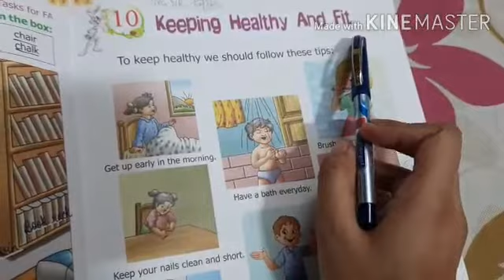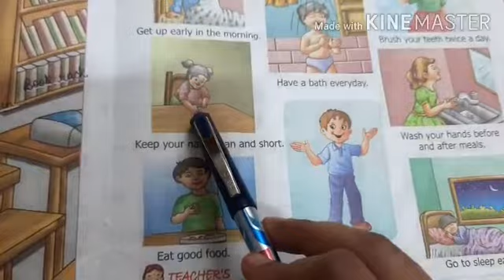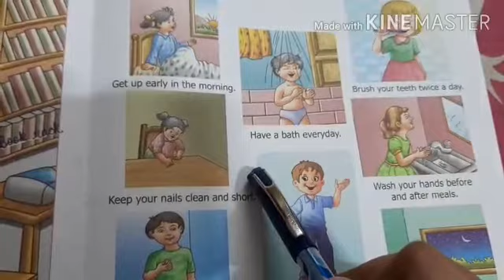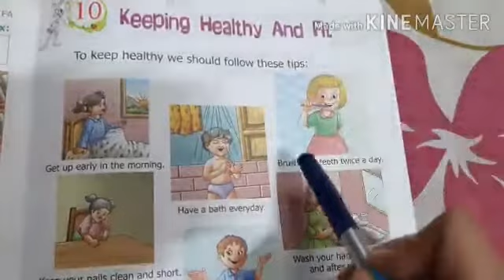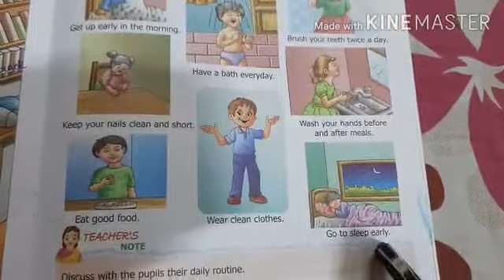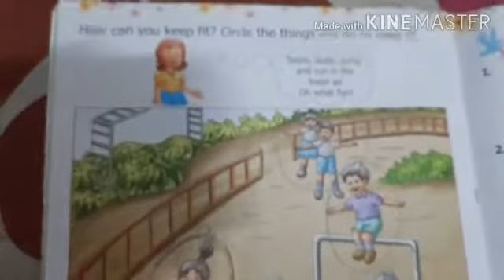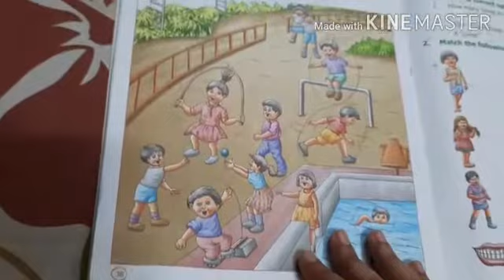UKG EVS Chapter 10